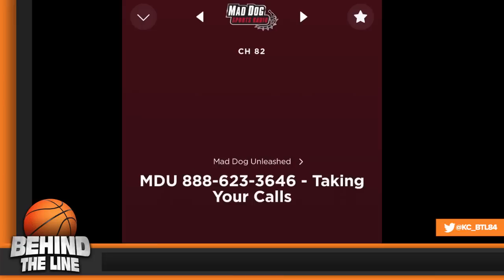Bomani Jones Jemele Hill & Rex Chapman CRASH In the Same Week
CNN premiered the new streaming service this week...featuring Jemele Hill and Rex Chapman. As expected...very few people bothered to pay money to watch exclusive programming from Jemele Hill and Rex Chapman. We discuss the failure of CNN+.

We also discuss Bomani Jones...once again failing to draw an audience on HBO. We talk about the mainstream media not understanding why America continue to reject Bomani Jones and Jemele Hill...and how all three media personalities will soon be off-the-air.